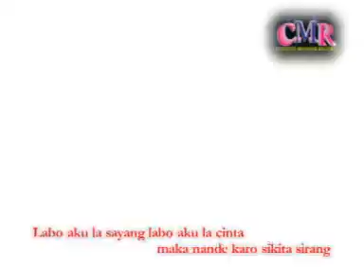LABOLA SAYANG ~ TRIO SENSASI ~ POP KARO KREATIVE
Dapatkan Info Album Album terbaru Produksi CMR dengan cara

Aktivkan nada sambung pribadi anda :
1. Anak Medan
    ketik HRSAK kirim ke 1212  (Telkomsel)
2. BUTET
    ketik BABYK kirim ke 1212 (Telkomsel)